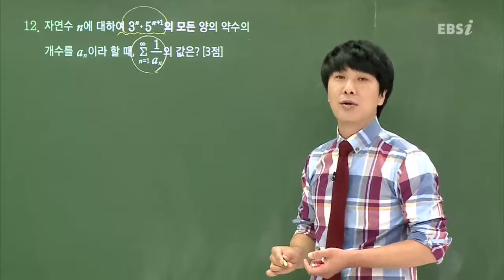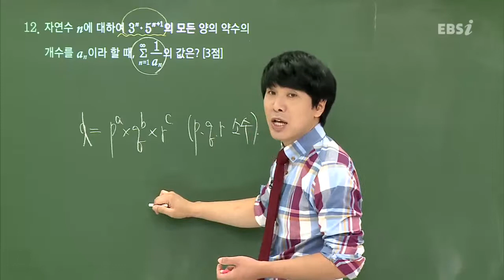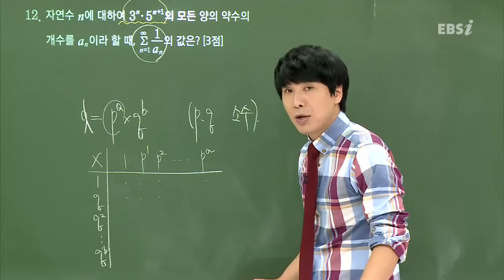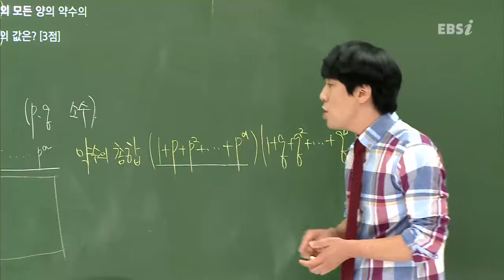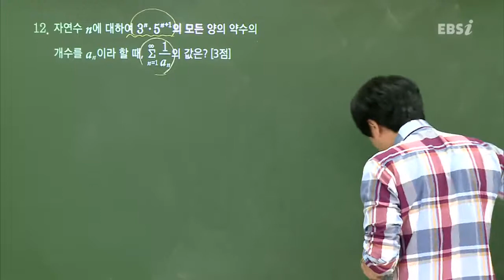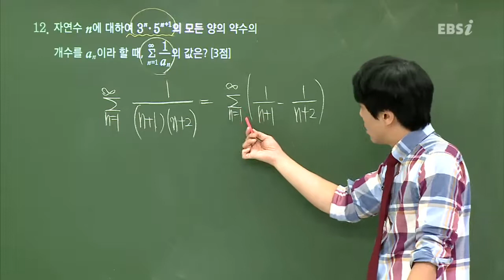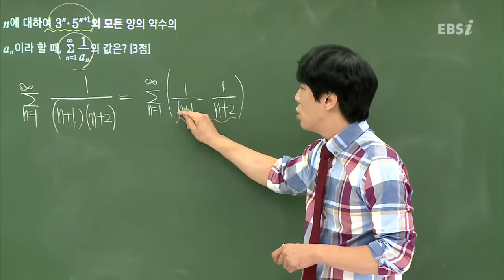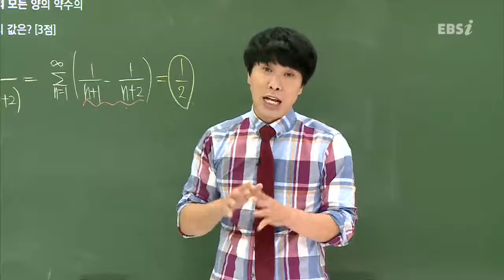201409평가원A12@심주석@ebs